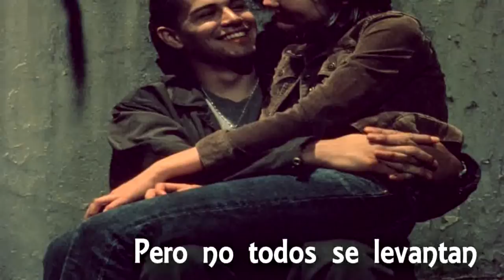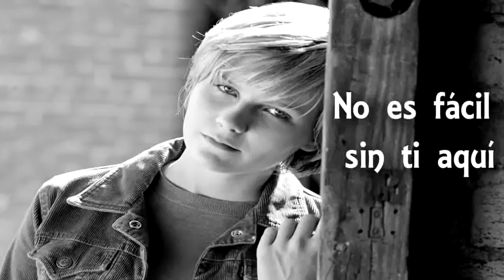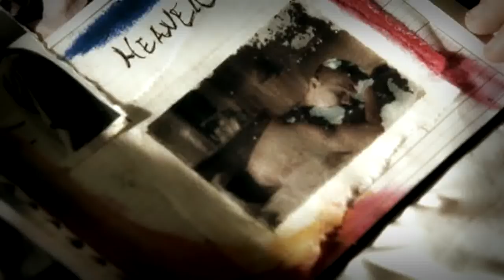Crazy/Beautiful - Perfect ( Maren Ord) - Subtitulos